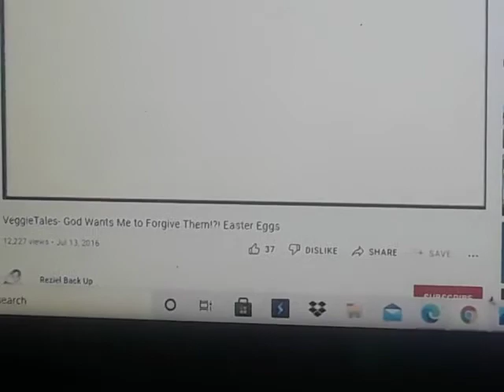Big Idea Productions Presents VeggieTales and Created by Phil Vischer and Mike Nawrocki 1993-1997